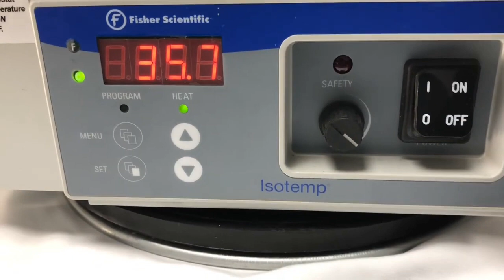Fisher Scientific 2331 Isotemp Digital Water Bath in1332 2